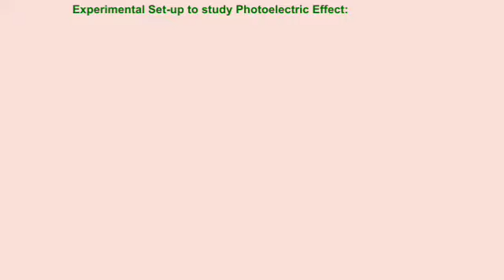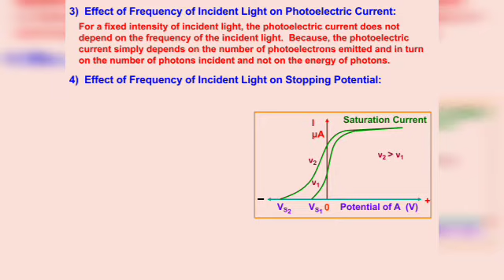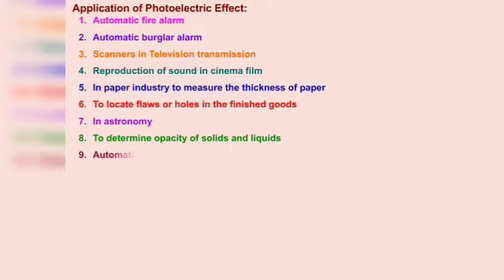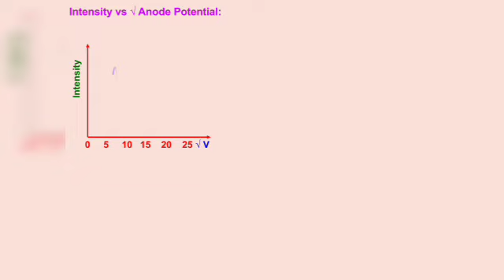PPt on Physics (Dual nature of Matter)|Class 12